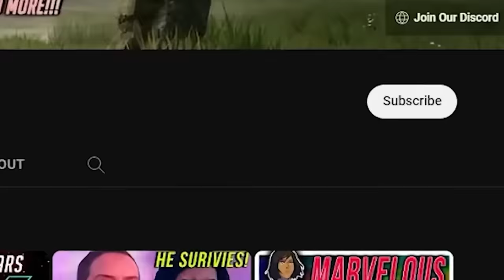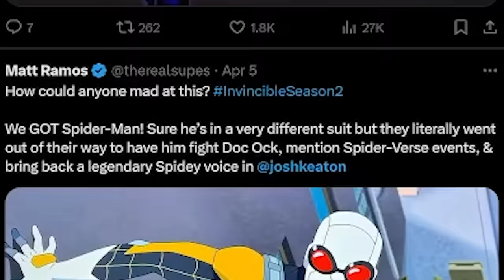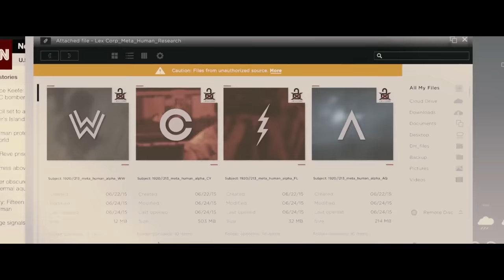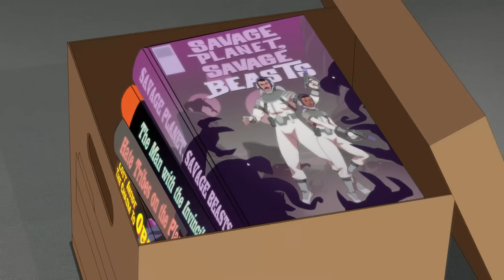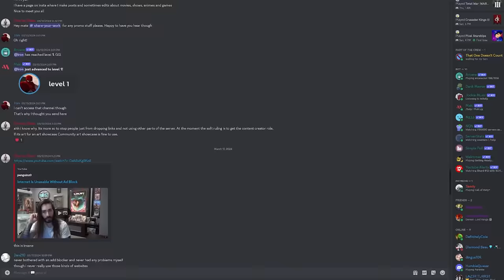Invincible Might Just Be The BEST Superhero Show Ever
Invincible Might Just Be The BEST Superhero Show Ever... Honestly. I said it and went oh wait. Is there much else? BTAS, JLU... What else is there that might be the best? The new Xmen 97 show slaps. What do you think is the best superhero of all time?

If you are looking for more content from me. How about trying these?

Want more Anime content? Make sure to check out my video essay on Attack on Titan! In my longest video yet I discuss how AoT just might be one of the best pieces of fiction I have ever seen.

If you enjoyed my DC content I have a few videos on animated dc films that you might enjoy.

With the tomorrow-verse I discuss in this video my thoughts on the movies as a whole. Including talking about films such as Superman: Man of Tomorrow and Batman: The Long Halloween parts 1 and 2.

This video also couldn't have been done without the help of…